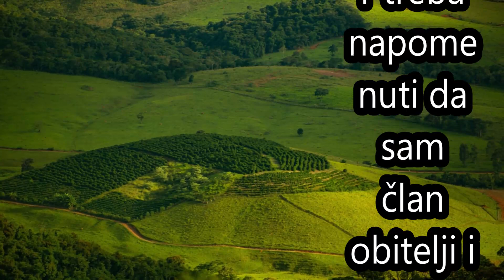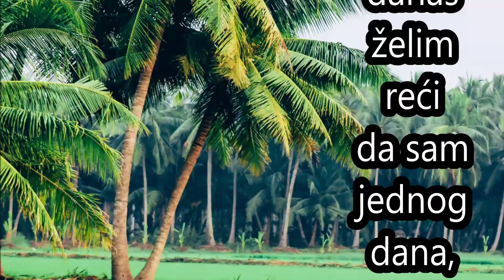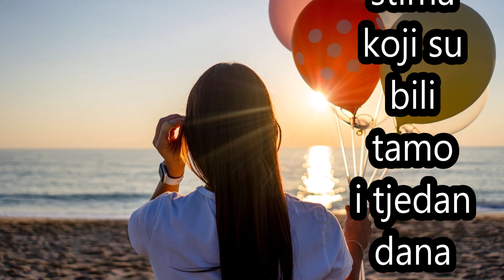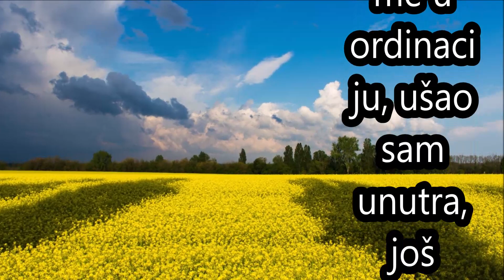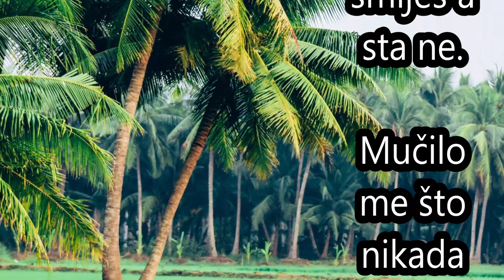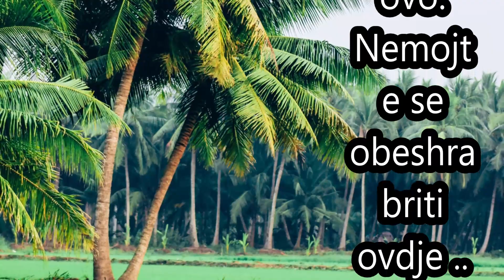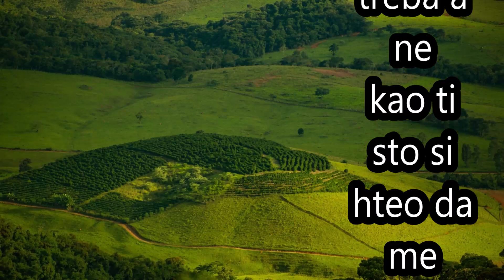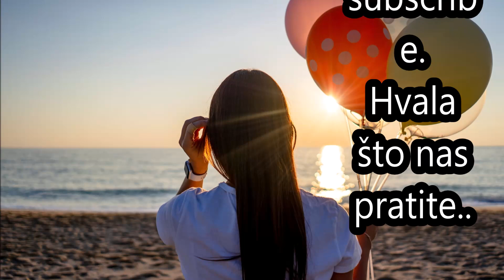Glavna sestra je bila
U toku treninga ozledio sam nogu pa sam morao na stacionaru.Glavna sestra je bila ta koja se trudila da mi sve bude uradjeno kako treba za brzi oporavak...